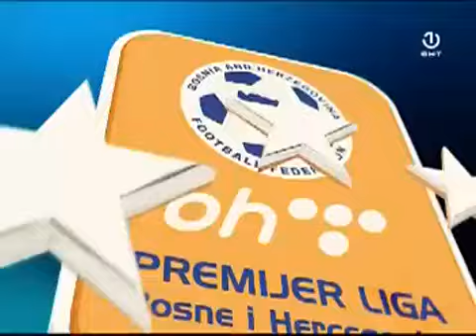BH Telecom Premijer liga BiH [07.05.2017.]